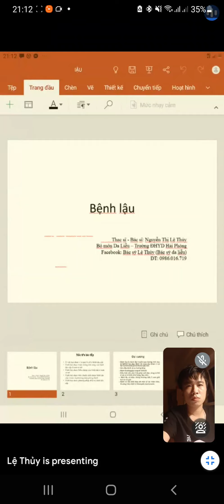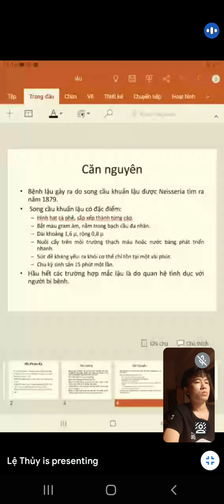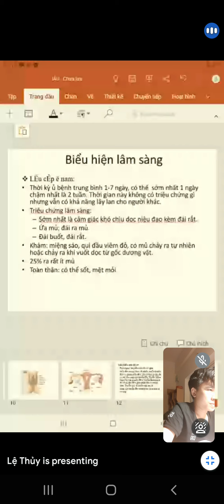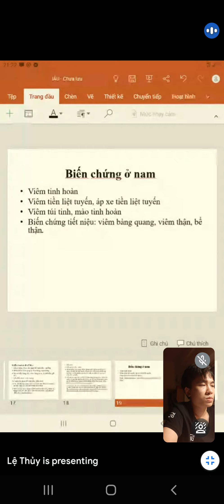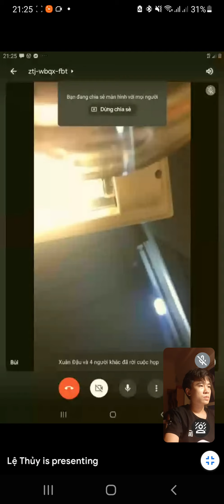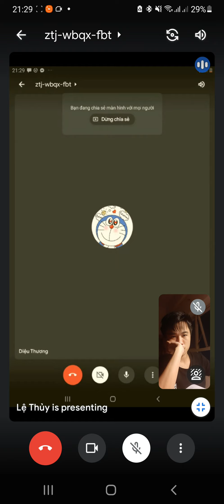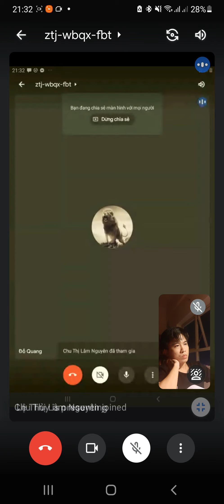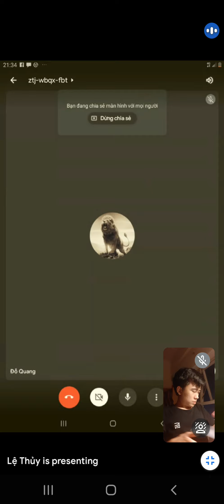[Da Liễu] Lậu - Bs Lệ Thủy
Bài giảng da liễu học HPMU 2021